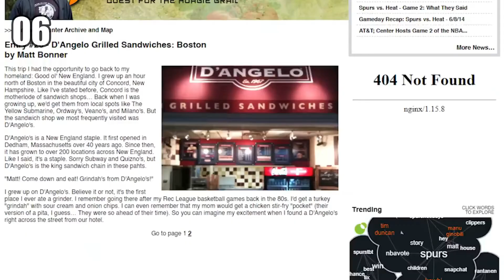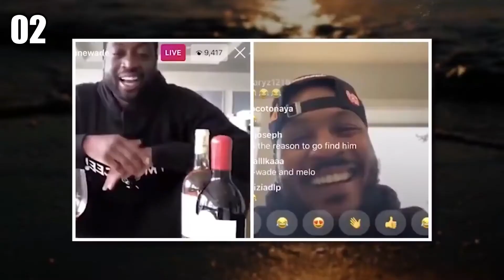WEIRD Pass Times Of NBA Players...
Join us in today’s video as we show you the weird hobbies of NBA players. Pro athletes do amazing things in their sport of choice in front of countless fans, but it's what they do outside of sports that sometimes goes unnoticed. Sometimes, these superstars do things in a sport 99 percent of the population could not, and they are actually quite human and do the same things as almost any fan.

It's fun to know what superstars do away from the court without getting weirdly invasive. But what many NBA players do during their off days may strike you as odd, strange and just plain hilarious. Make sure to watch the whole video to learn more about this!